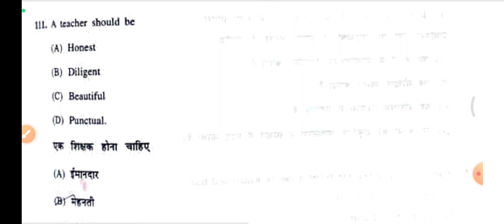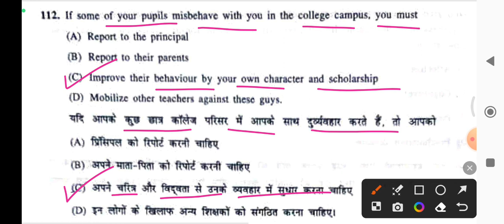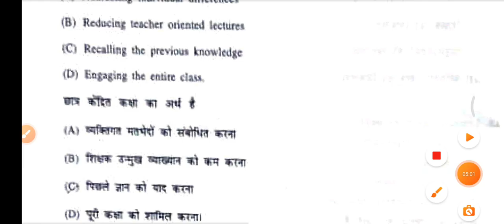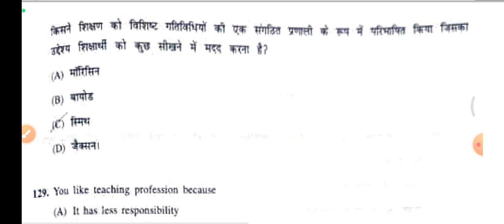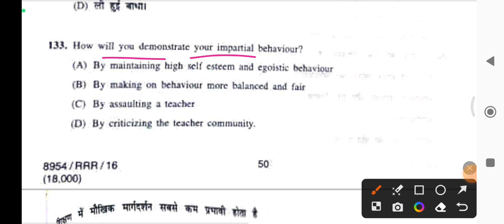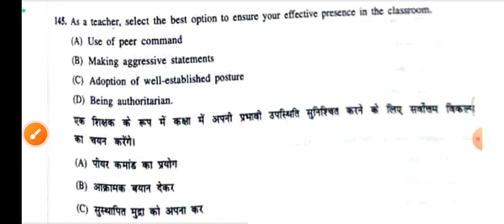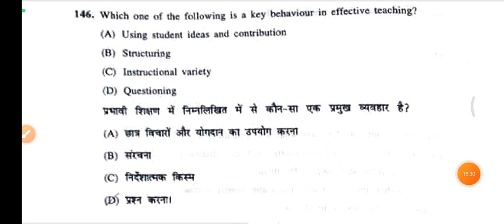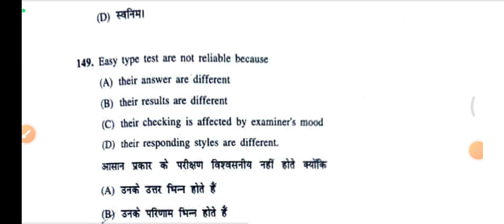HPU B.Ed. Entrance 2023 | Teaching Aptitude & Attitude